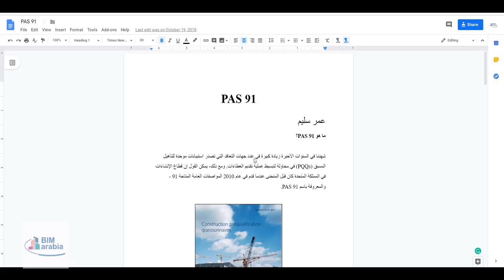PAS 91 الاختيار بين الموردين